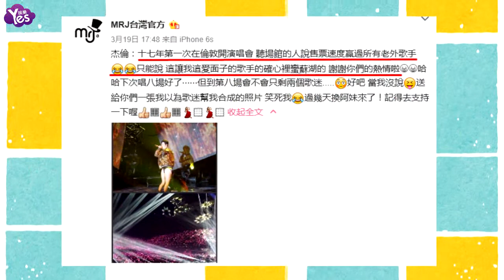【3年前】周杰倫竟秀起“性感”美腿？他自己也笑死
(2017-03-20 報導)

3月19日，微博曬出一張周杰倫英國倫敦演唱會現場照。照片一出立刻令網友笑翻。圖中周杰倫與女舞者構成了視覺錯位，女舞者的腿仿佛是周杰倫本人的。